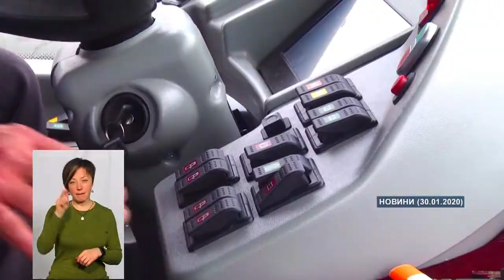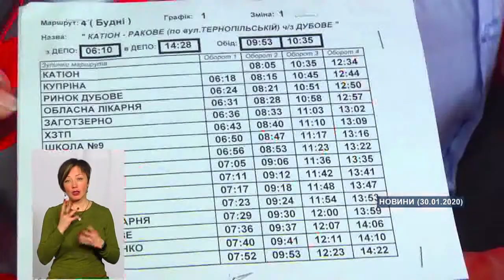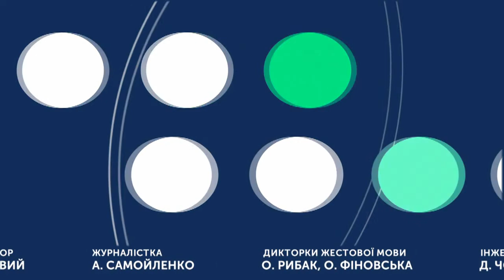ТЕМА ДНЯ 31 01 2020 Автономні тролейбуси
Для чого хмельничанам автономні тролейбуси ? Наскільки доцільне використання саме таких транспортних засобів  вартістю 8,3 млн. грн. кожен?
Спікер: директор КП «Електротранс» Віктор Паламарчук